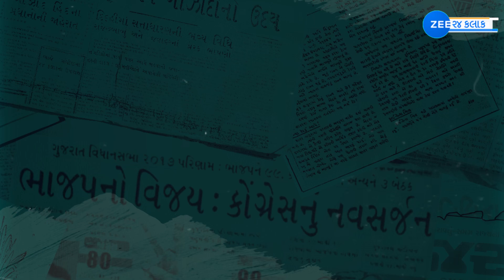એ સમયની વાત છે જ્યારે ગૃહમંત્રીને એમના જ વિસ્તારમાં ન જવા દેવાયા | ZEE 24 Kalak